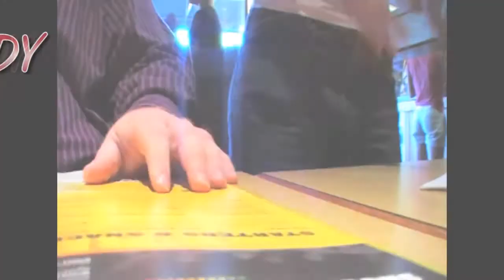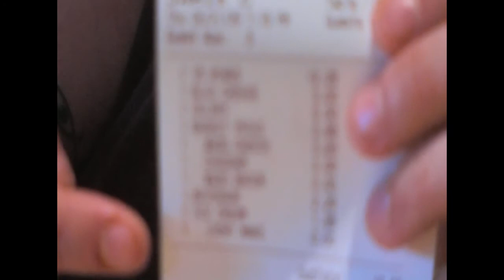BW3 Bacon Cheese Ice Cream Incident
The waitress told us that she'd put cheese and bacon on anything.   "ANYthing?"

And thus, the hot cheese and bacon ice cream sundae was born.

We discuss how that's going down, how it's going to come out, whether spanish peanuts are covered in wood, Saunders Bumpy Cake, "Male bathroom culture", the "bumpy johnson" and how we could "do it better next time."

The language, it be spicy.

Recorded May of 2009